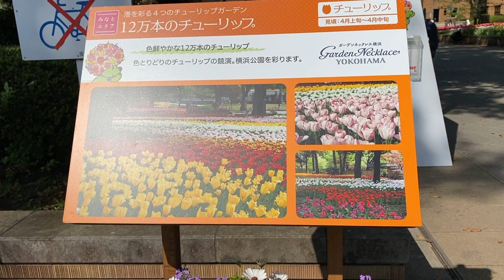Yokohama Necklace garden in Kannai | Tulip season 2021| Spring in Japan vlog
***HI EVERYONE